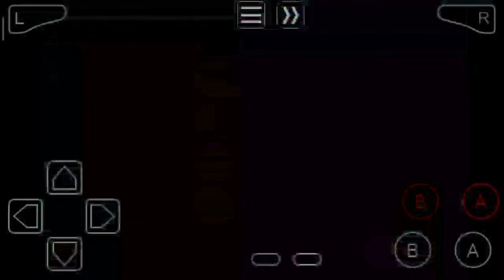HM Smash | Mega Moemon Extra Episode | Every Pokemon Is Waifu | Kazama Gaming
Getting HM Smash From Island 1.
In the Next Episode I'll be Catching Moltres.

Welcome to Moemon Where Every Pokemon Is a Waifu.
Pokemon Walkthrough.
Pokemon Fire Red Hack
Pokemon :
(Venasaur)
(Gyarados)
(Sylveon)
(Ninetales)
(Gravler)
(Zapdos)

Hi It's Kazama, I am A Gamer.
If You Want To See Me Play A Specific Game Then Comment Down.